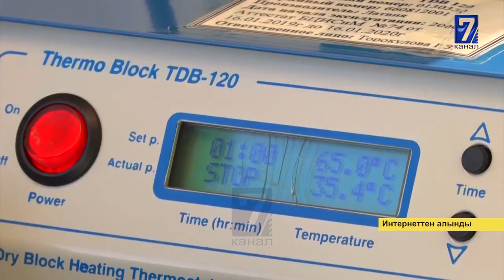БИР СУТКАДА 439 АДАМДАН ИЛДЕТ АНЫКТАЛДЫ